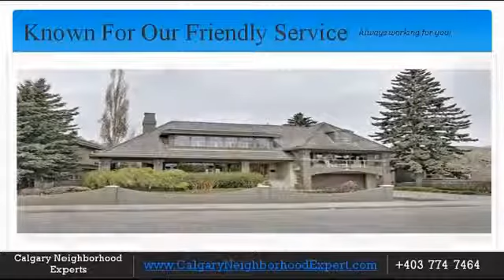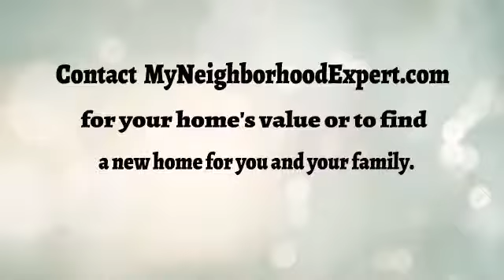Rosedale Neighborhood Expert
Rosedale is a residential neighbourhood in the north-west quadrant of Calgary, Alberta. It is located south of the Trans-Canada Highway, between 4th and 10th Street NW. To the south it is bounded by McHugh Bluff Park and the community of Sunnyside.